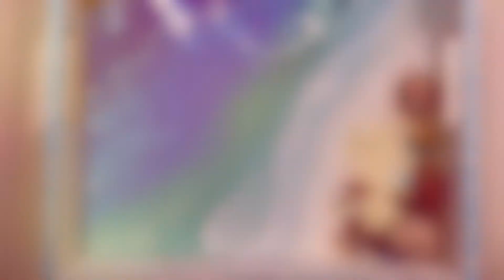Effetto Ocean Art su vassoio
Ciao a tutti amici creativi in questo video impareremo insieme come realizzare l'effetto Ocear art, o effetto mare utilizzando la resina.
ocean art
effetto mare
tutorial effetto mare

Vi lascio il link per l'acquisto del Kit per l'effetto Ocean Art della ResinPro: